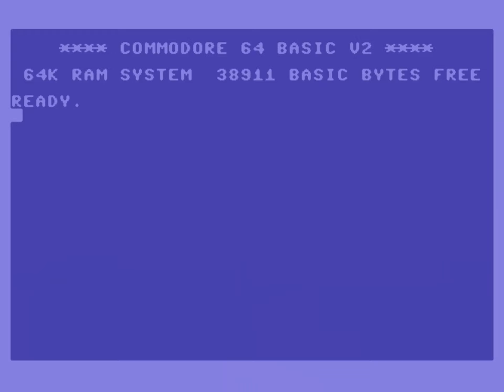Western Games (C64/1987) | Mögen die Spiele beginnen - C64 trifft Rio Special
*** Mögen die Spiele beginnen ***
Western Games

*Kommentiertes Gameplay von MsStandart & MrVenom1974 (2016)*

Name: Western Games
Entwickler: Magic Bytes
Publisher: Magic Bytes
Erschienen: 1987
Plattform: Commodore 64 / C64
Typ: Sport

Endlich sind sie wieder da – die Spiele. Na Ihr wisst schon DIE SPIELE über die man nicht hashtaggen darf und so toxisch sind wie ein Besuch bei einem Fabelwesen. Trotz Skandalen wird also in diesem Somm… (halt, ist ja auch verboten) …in der Jahreszeit, die für Hitze bekannt ist, versammelt sich die gesamte Sportwelt (bis auf einige Teile eines gallischen-russischen Dorfes), um sich sportlich in einem Megaevent zu messen. Auch wenn in Rio die Begeisterung scheinbar noch geringer ist als bei der FIFA 2014 WM, wird es dennoch Zeit sich virtuell (und ohne Pokémon Go) auch in die Hochkunst des Sportes zu begeben. Deswegen viel Spaß mit legendären Multievents auf dem Commodore C64 mit dem großartigen Gast MsStandart. Mögen die Spiele beginnen und die Werbung geklickt…

Hier geht es zum Special zu den Winterspielen (das wird man doch noch mal klicken dürfen)